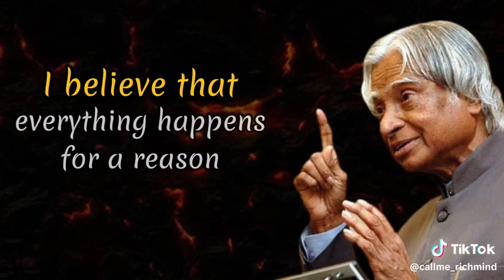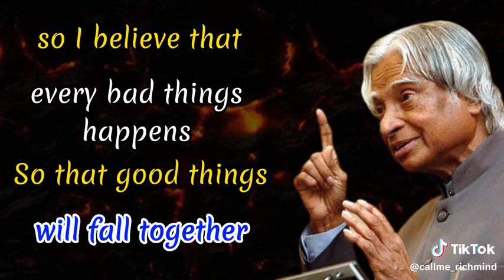Your Decision Will Change Your Destiny